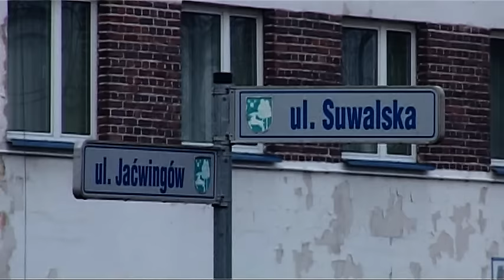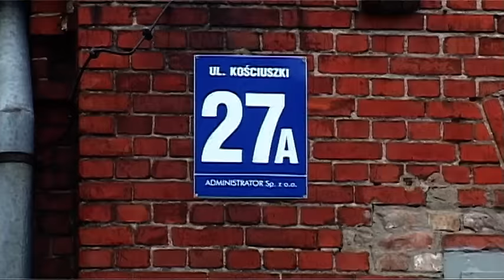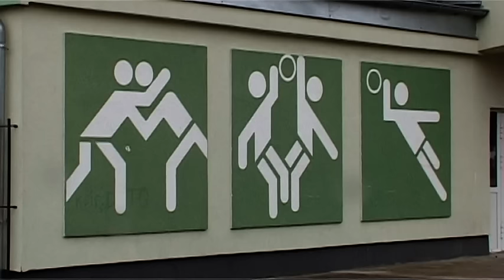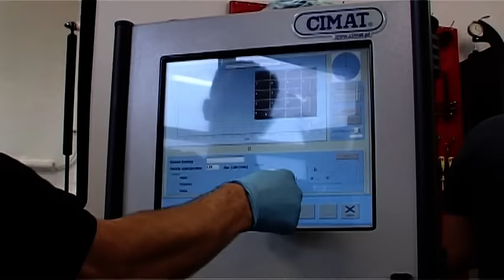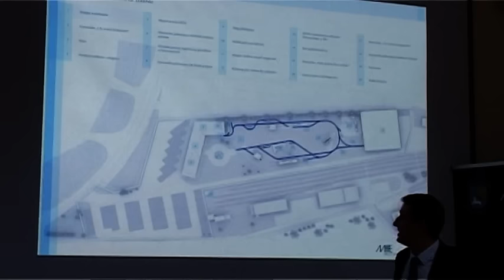Wiadomości Miejskie 12.02.2016 r.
Program na zlecenie Urzędu Miasta Ełku. W programie m.in. o inwestycjach drogowych, w tym o przebudowie ul. Suwalskiej. Adaptacji budynku na mieszkania socjalne. Inwestycjach w rozwój turystyki oraz budowie farmy fotowoltaicznej.